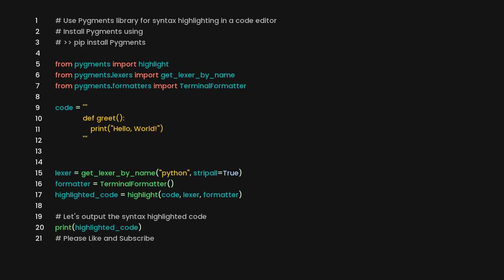Create a code editor with syntax highlighting in python